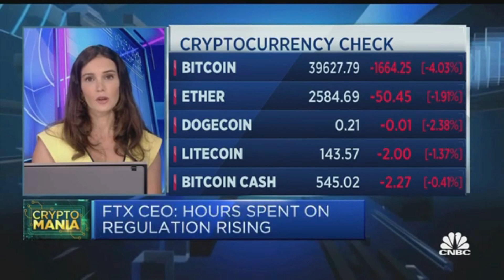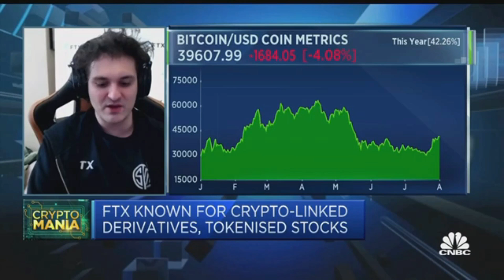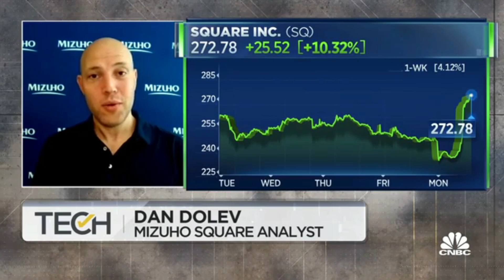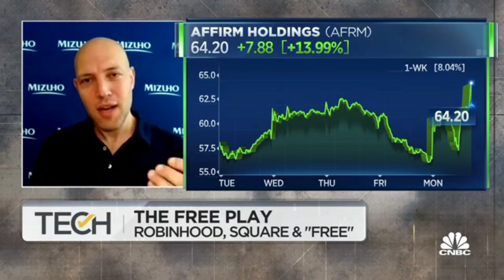Bitcoin Pump It Up #23 💎💪🏼🚀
Help us grow the channel - XMR ADDRESS
87MyotJ72bQUQptLLPZJqg98gNGEchZFCcgs2W3cmyfbJ8fYfNtoVVi1jvCHxS2L42ByVum7ZWWJDVgg9BDDKKJKUD7Rvp2